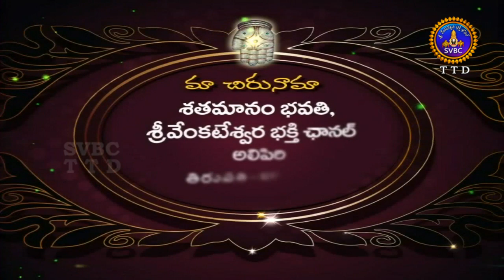Satamanambhavati | 09-08-18 | SVBC TTD